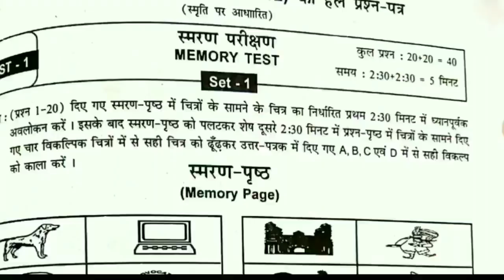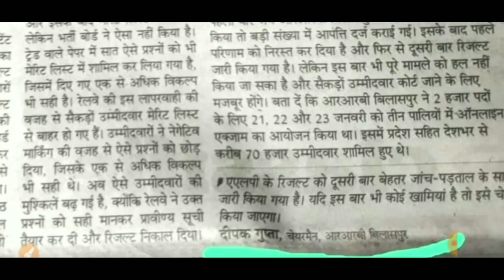रेल्वे ALP TECHNICIAN सिबीटी 2 REVISED RESULT फिर से संशोधित होगा/बोर्ड अधिकारी का सुने बयान